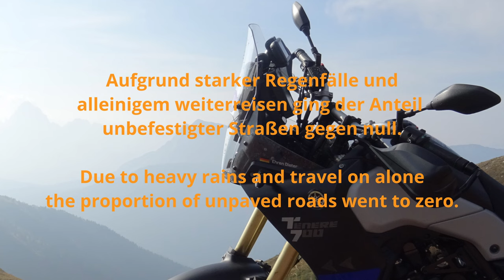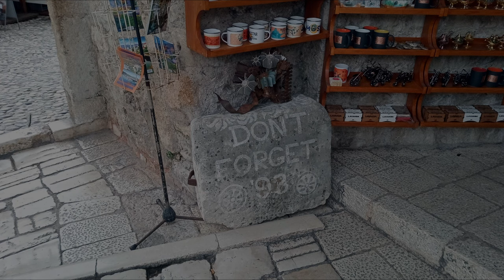Richtung Albanien Teil 3 /Direction Albania Part 3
Aus meiner kleinen Balkan Reise der dritte Teil.
From my little Balkan trip the third part.